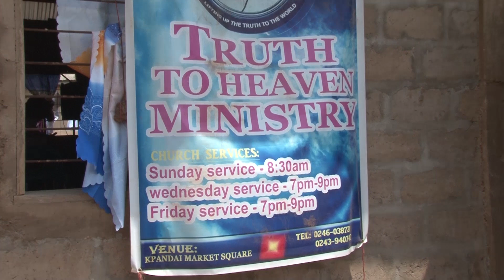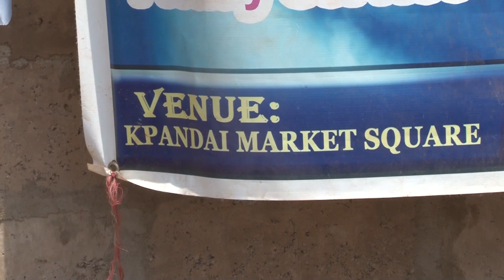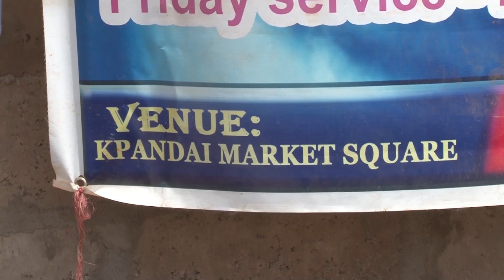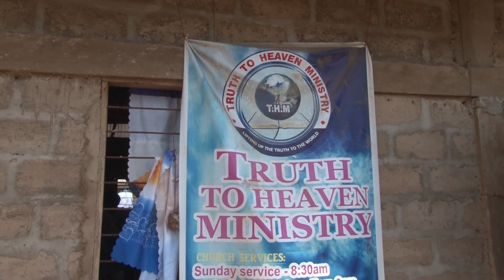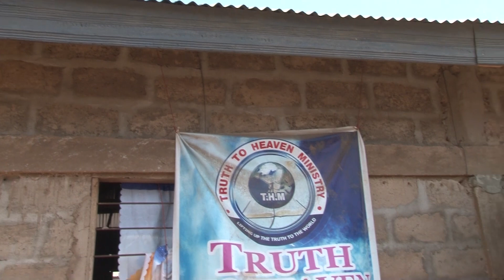I will Build for the Lord First -Special Documentary from Kpandai .Bro Wisdom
Lifting up the truth to the world
 Truth to Heaven Ministry seeks to preach the undiluted message, warn everyone and teach every man in all knowledge and wisdom the truth in order to present every man perfect in Christ Jesus. Also to labour, strive according to Christ working which worketh in us mightily. (Colossians 1:28-29). “And if the righteous scarcely be saved, where shall the ungodly and the sinner appear?” (! Peter 4:18)
Brethren, let’s think about eternity, come and worship with us so together we will attain the fullness of Christ and make it to Heaven in Jesus’ name. Amen! “For the son of man shall come in the glory of His father with His angels, and then He shall reward every man according to His works. Verily I say unto you, there be some standing here which shall not taste of death, till they see the son of man coming in His Kingdom”. (Matthew 16:27-28)
God be with us all in the view of not missing the Glorious City – Heaven.
Amen!